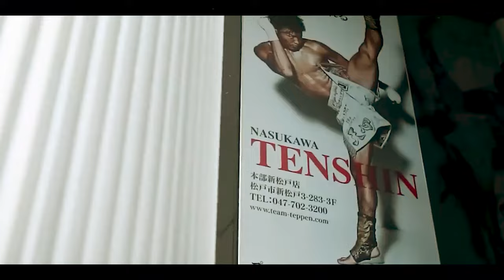Gravity-Defying Moves! Wunderkind's Somersault KO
Tenshin Nasukawa, born in 1998, is a Japanese combat sports prodigy known for his achievements in boxing, kickboxing, and mixed martial arts. He's celebrated for defeating top opponents like former IBF boxing world champion Amnat Ruenroeng and Lumpinee Stadium Muay Thai champion Wanchalong PK Saenchaigym. Throughout his kickboxing career from 2012 to 2022, Nasukawa secured multiple titles, including the RISE Bantamweight and World Featherweight championships. By July 2022, he was recognized as the best kickboxer under 58 kg and the pound-for-pound best kickboxer globally by Combat Press.

In today's video, we look at Gravity-Defying Moves! Wunderkind's Somersault KO

00:00 Intro
01:36 Rolling Thunder
5:11 Flying Knee Uppercut

Inspired by  @LawrenceKenshin  ,  @JoeVincentPresents  ,  @tiptopcombat  ,  @boxingllegacy2301  ,  @votesport  ,  @TheWorldofBoxing  ,  @BoxingMates1  , and  @ONE .

Inspired by How is it Possible? Wunderkind Knocks Out with Somersaults - Tenshin Nasukawa
Inspired by Floyd Mayweather (USA) vs Tenshin Nasukawa (Japan) | KNOCKOUT, BOXING fight, HD
Inspired by 那須川天心 vs ロッタン・ジットムアンノン／Tenshin Nasukawa vs Rodtang Jitmuangnon｜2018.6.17【OFFICIAL
Inspired by Full Fight | 那須川天心 vs. 武尊 / Tenshin Nasukawa vs. Takeru - THE MATCH 2022
Inspired by Full Fight | 那須川天心 vs. 堀口恭司 / Tenshin Nasukawa vs. Kyoji Horiguchi - RIZIN.13

On x9xMMAx9x we will go through mma guru, full mount mma, and matchroom boxing.